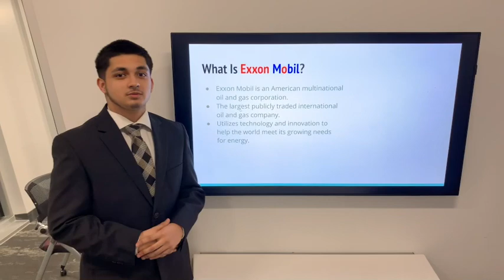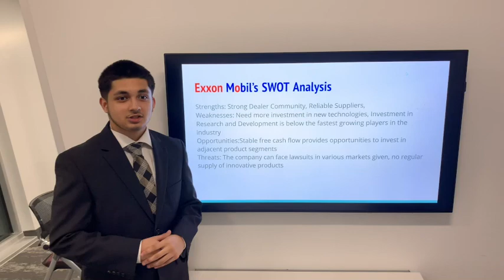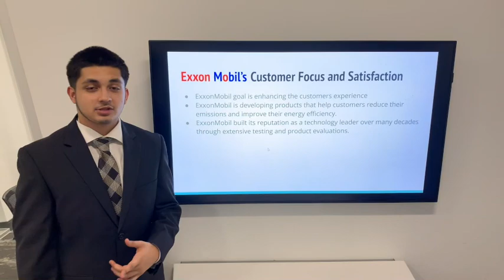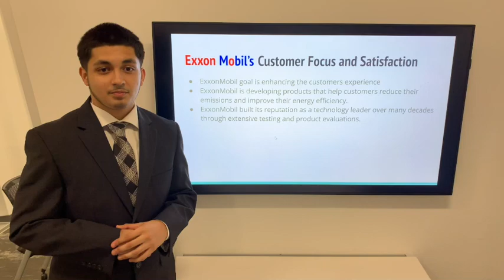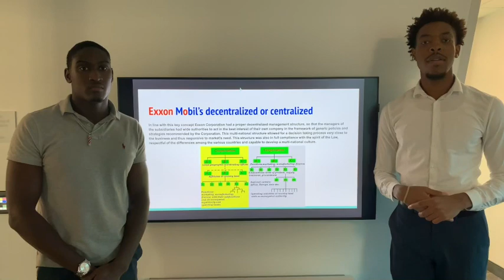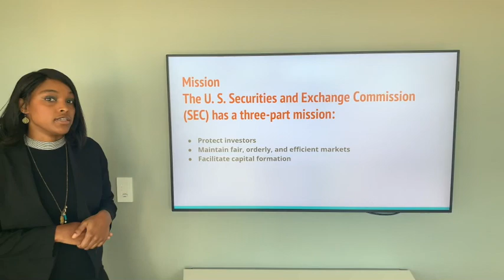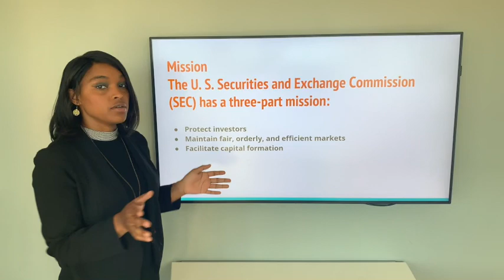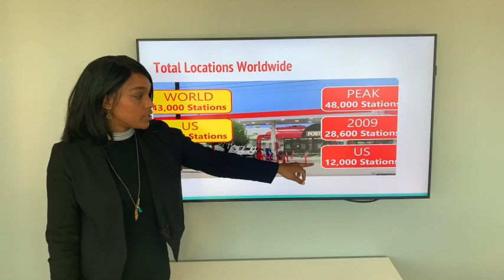EXXON MOBILE Group Presentastiom Johnnie Williams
Break down if exxon mobile company